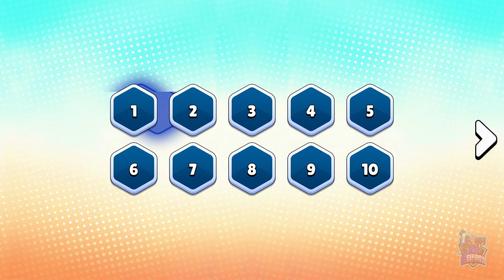TRICKY THIEF // PLATINO FACIL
Solo tenemos que pasarnos hasta el nivel 25 incluido, coger algunos monedas que son acumulativas y dejar que nos cojan los policías un numero de veces.
Se puede conseguir en Playstation 4 y Playstation 5, es totalmente stalkeable con una única compra.
Tricky Thief